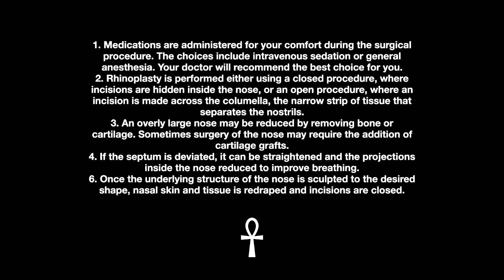SOFIACIDE - PET NAMES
SHOT BY MADELINE ROSE FIORE
DIRECTED/EDITED BY ERIC JAMES DECARLO